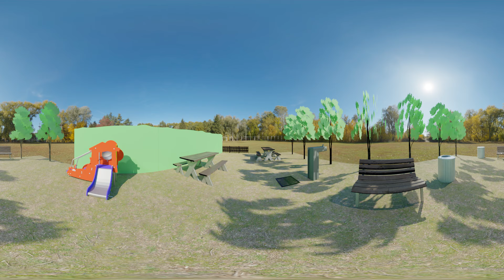04 _01_Outdoors_2k _Audio_injected